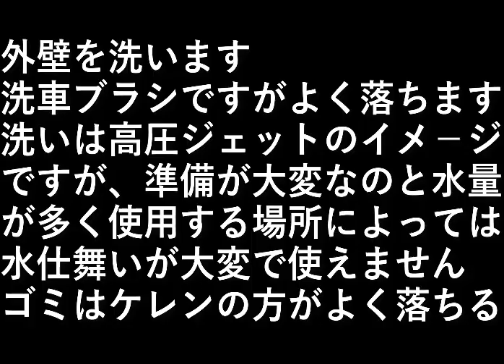ＤＩＹ家の塗装27 洗い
外壁を洗います。

洗車ブラシですがよく落ちます。

洗いは高圧ジェットのイメ－ジですが、
準備が大変なのと水量が多く使用する
場所によっては水仕舞いが大変で使えません。

ゴミはケレンの方がよく落ちる。

設備屋の適当田舎暮らし